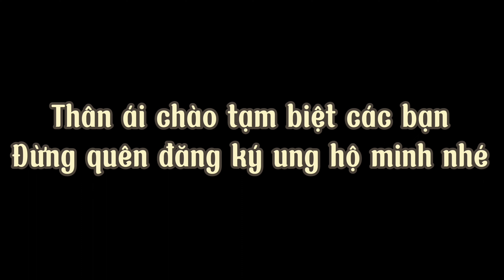Một số lưu ý khi nuôi chim săn - tra lời câu hỏi ?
ưng ấn săn cò lép , cò đỏ , trích ré , gà nước , bìm bịp
chim săn mồi falconry chuyên xây dưng nội dung về chim săn mồi , chia sẻ kinh nghiệm thuần hóa và săn bắt .
kênh liên kết từ kênh  @kysumiennui  .
huntung with crestedgoshawk
Chim Ưng ấn săn mồi đỉnh cao , Первоклассная хищная птица , Top notch bird of prey
Đăng ký để ủng hộ kênh, bật chuông thông báo để khi có video mới phát hành !